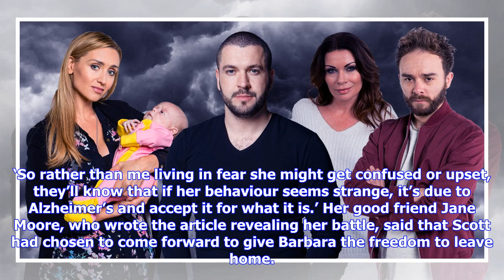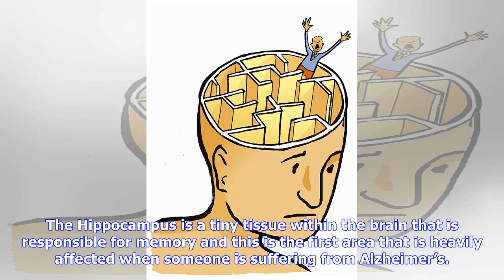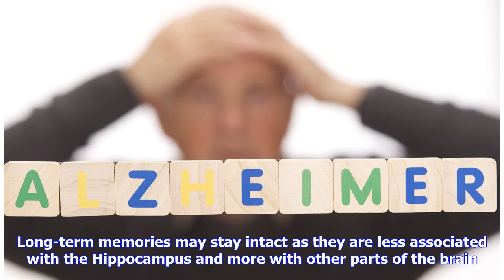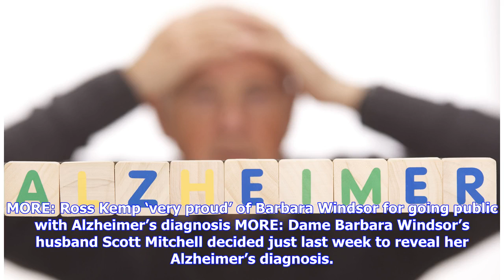Breaking News | Pam St Clement 'shocked' at Barbara Windsor's decision to reveal Alzheimer's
Pam St. Clement was ‘shocked’ when she learned Dame Barbara Windsor had revealed she is suffering Alzheimer’s Disease. Barbara Windsor’s husband gave a candid interview on 9 May revealing his wife’s four year battle with the disease. Pam, a close friend of Barbara’s, who played Pat Butcher alongside Barbara’s Peggy Mitchel in EastEnders for many years, revealed that she had not been expecting Scott’s announcement about his wife’s health. Speaking on Loose Women, she said: ‘My thoughts are with b...